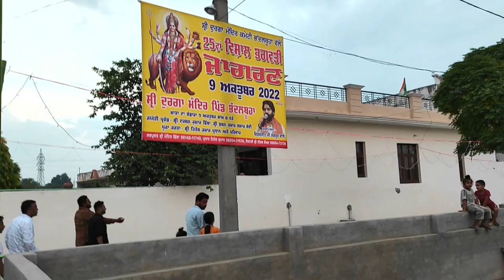JAGRAN SHOBHA YATRA VLOG AT MY VILLAGE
👉🏻JAGRAN SHOBHA YATRA AT MY VILLAGE BHADAL THUHA